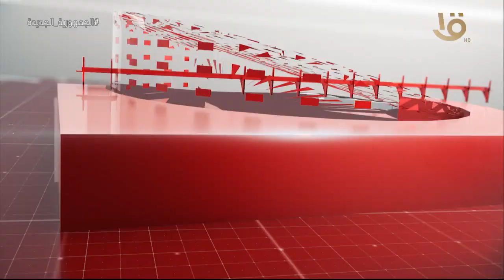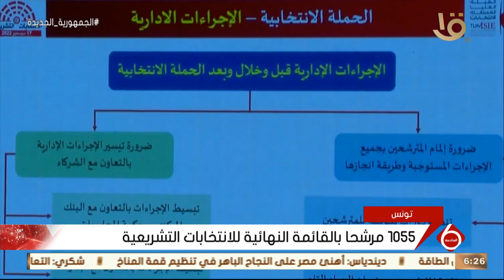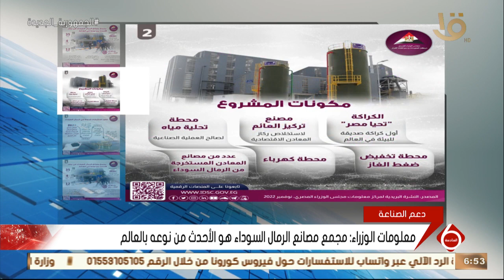نشرة السادسة | أهم الأخبار السياسية والاقتصادية محليا وعالميا.. 22-11-2022